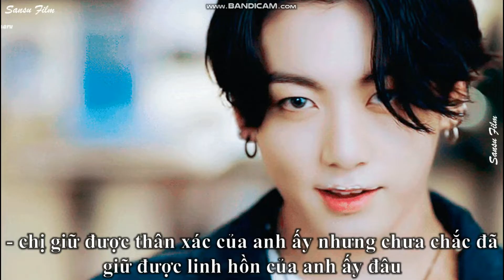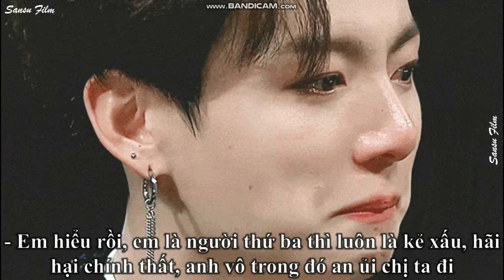Sukook - "Có duyên không nợ" (Taeser)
là phần 2 của phim "phải lòng anh rễ"

video mang tính chất giải trí, nó giống như phim nhưng được tạo bởi nhiều gif mà thành, nhạc là do kênh ghi âm trong quá trình trình chiếu và nhạc đã được tải về máy.

mong các bạn sẽ thích video và cảm ơn vì các bạn đã xem

hình ảnh trong video không thuộc quyền sở hữu của kênh mà chỉ có nội dung trong video thuộc bản quyền của Sansu Film thôi